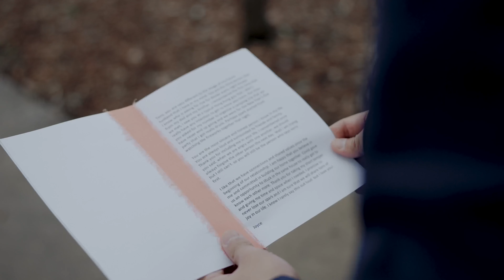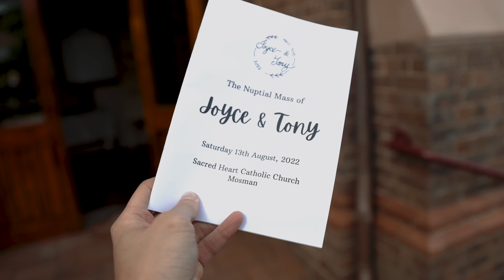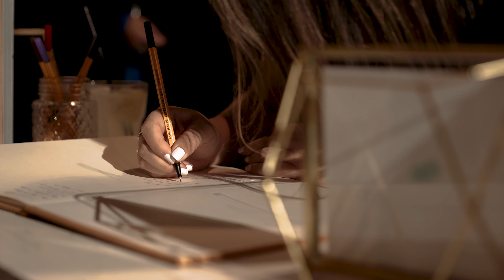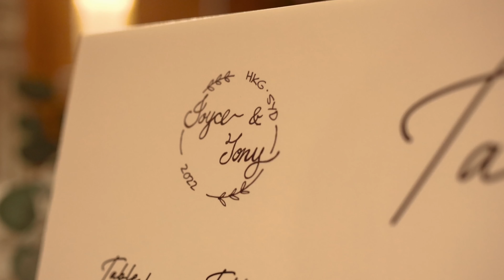Zest Mosman | Tony & Joyce Wedding Film